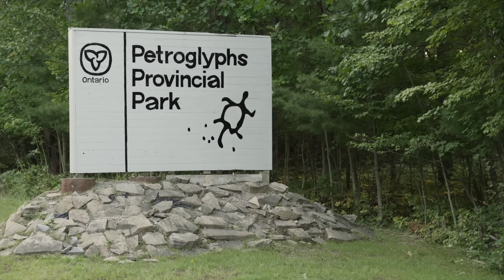The Land Between: Great Gathering Places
In this segment from "The Land Between" documentary series, Episode 1, William Allen discusses what he believes were traditionally the four "Great Gathering Places" of the Anishinaabek in The Land Between.

Director: Zach Melnick
Producer: Yvonne Drebert
Narrator: R. H. Thomson

See the full series on TVO in March 2013, or purchase a copy